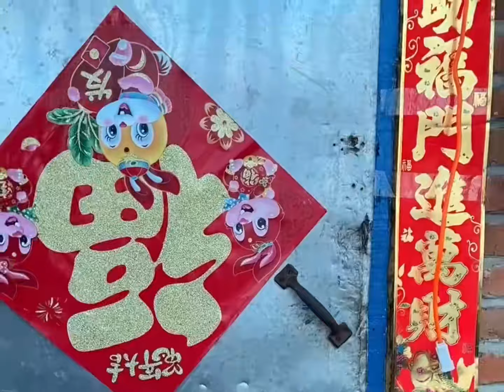鲅鱼饺子新做法，很多人没吃过，看看我是咋做的？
哈喽，这里是【北大荒驴哥】在youtube上的唯一官方
在这里记录分享东北农村生活以及美食